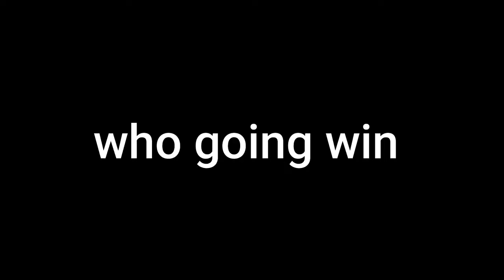Diddy Kong Series Part 6: Diddy And Donkey kong found Lemmy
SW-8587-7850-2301